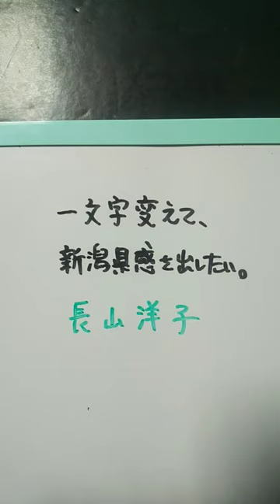【新潟県】長山洋子を一文字変えて、新潟県感を出したい。